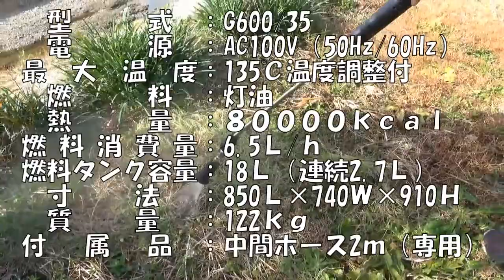【フルテック】温水ユニットで温水除草！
今回はフルテックの温水ユニットで除草ができるか試して見ました。
フルテックの温水ユニットは、お手持ちの高圧洗浄機につないで使用できます。
スチームをあてるのではなく、温水を流し込む感じなので根までしっかり浸透し除草できると思います。